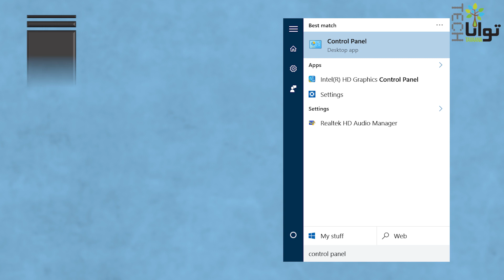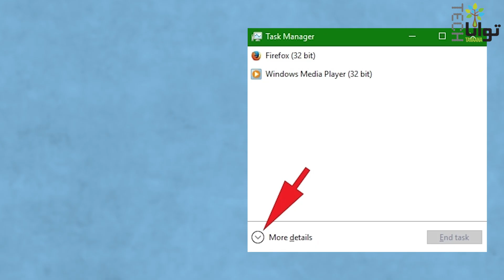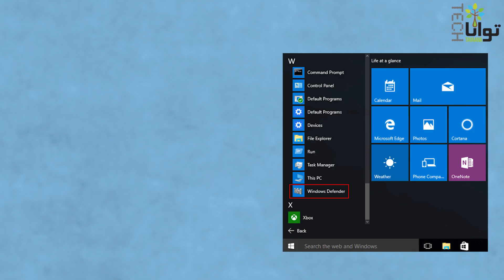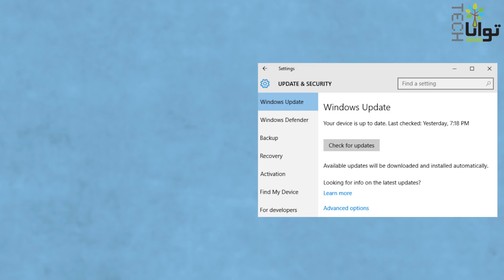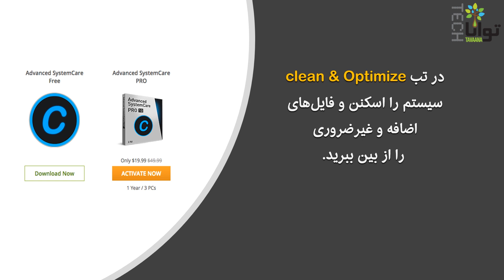راهکارهای افزایش سرعت عملکرد ویندوز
برای همه ما پیش آمده که با کاهش سرعت لپ‌تاب یا کامپیوتر خود مواجه شده باشیم در حالی که دستگاه ما از نظر سخت‌افزاری مشکلی ندارد. بنابریان مشکل پایین‌بودن سرعت تنها به مشکل سخت‌افزاری خلاصه نمی‌شود.
در این برنامه با راه‌کارهای افزایش سرعت عملکرد ویندوز آشنا می‌شویم.